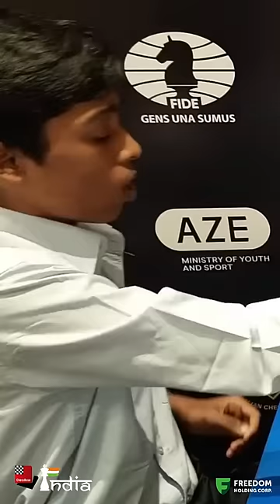Magnus Carlsen's SECRET Gambit!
Be like Magnus 😁